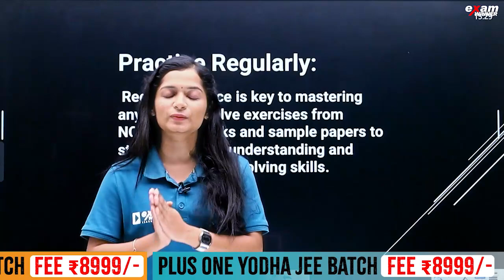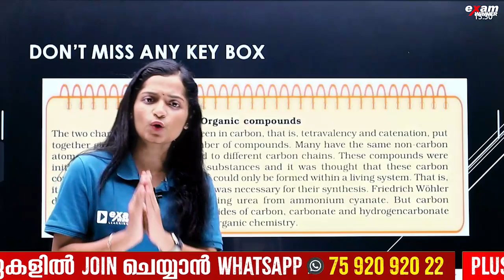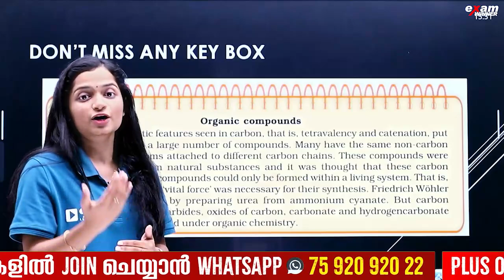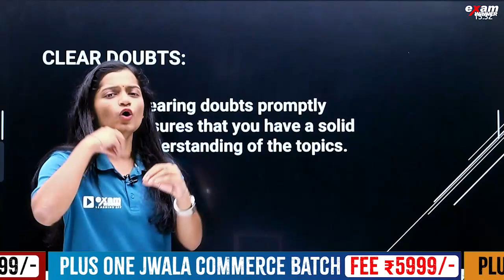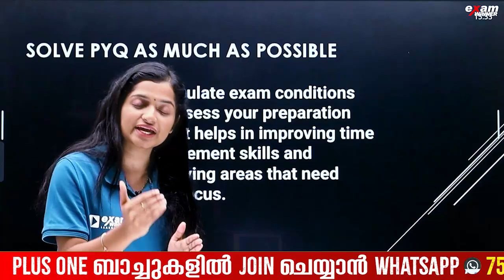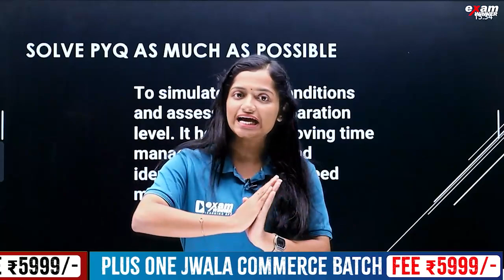Can we score 100% by only studying NCERT? | CBSE Study Strategy | Exam winner CBSE